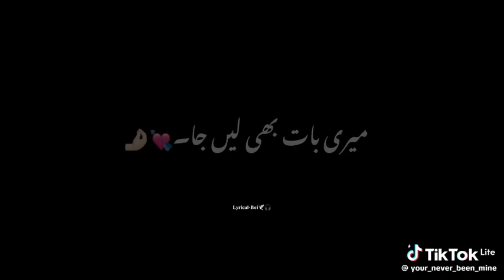11 March 2024